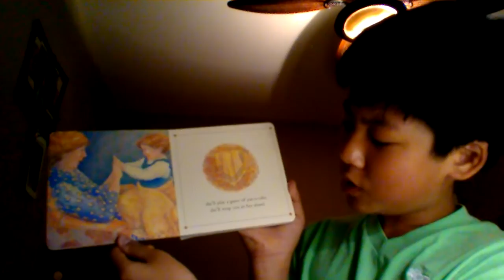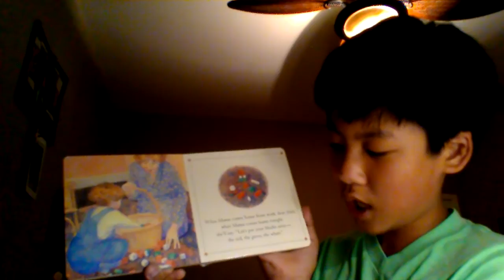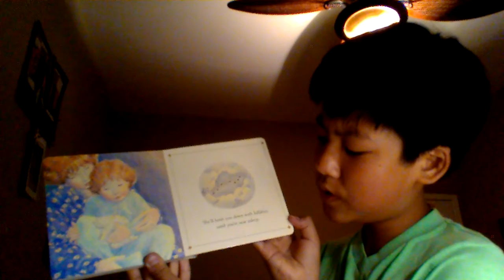When Mama Comes Home Tonight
Announcement:Feedback to Mr.Grothem my teacher.He has a great videos like Blast off which will give tips for homework and etc.

About blast off:Blast off is like a student news for my school.